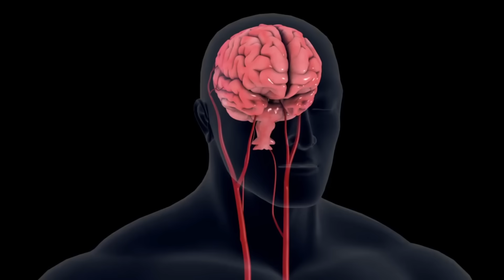COVID Long Haulers treatment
My Brain Mechanic is now treating Covid Long Haulers. It is now shown that every Covid Long Hauler has neuroinflammation. Severe neuroinflammation can break down the blood-brain barrier. This leads to a dual autoimmune-like condition. As with my traumatic injury patients, there is no 100% guarantee, but we can support the brain, gut, and lungs to become as healthy as possible. When that happens, significant changes occur.

I do free consultations every Thursday. Below was a potential patient, but I felt her medical background in Functional Medicine and what she was doing was 85% there, so I just gave her free advice.
"I worked with Scott for my son, who had a brain bleed injury. He was super knowledgeable about the gut-brain connection, and his knowledge helped my son reduce his brain inflammation." Megan Corbo-Syrellis.